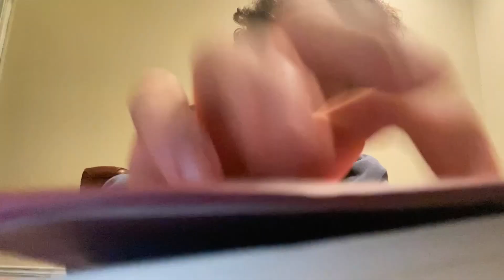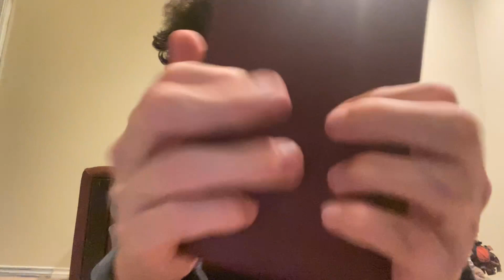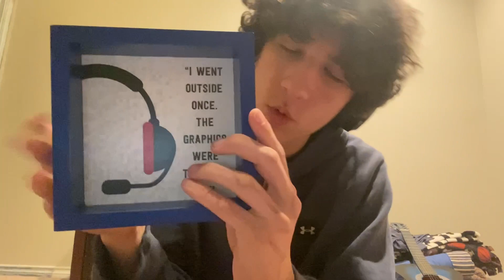Random Triggers To Get You To Sleep ASMR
Hey everyone! I hope you guys are having a good day! This video was inspired from the style of jojo asmr. I love his content so make sure you guys check him out. Sweet dreams!